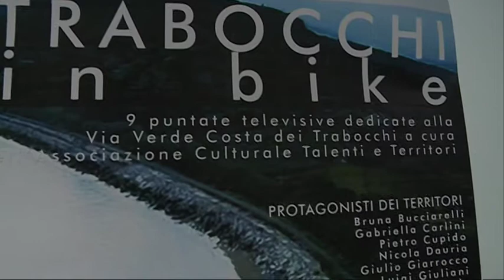Trabocchi in Bike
Un progetto innovativo per la valorizzazione del territorio. Questo l'obiettivo di Trabocchi in Bike, illustrato questa mattina a Pescara